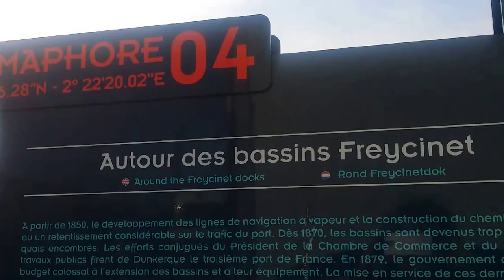Dunkerque ,mer démontée à l'entrée du port sur le chenal de la citée du corsaire Jean-Bart.